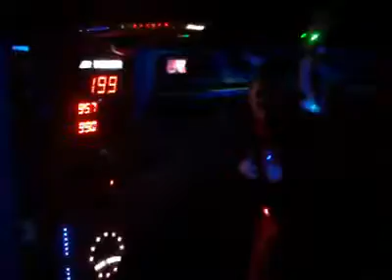The super Joker 2.0 and his Minion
Hand made Costume.. 2012
Rihanna-Only Girl (In The World)", sound recording administered by:
UMG